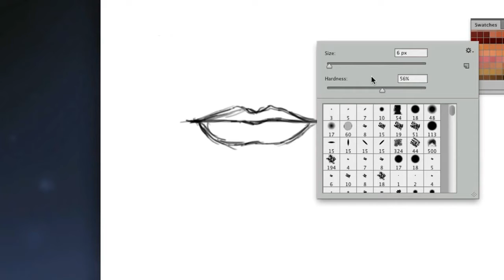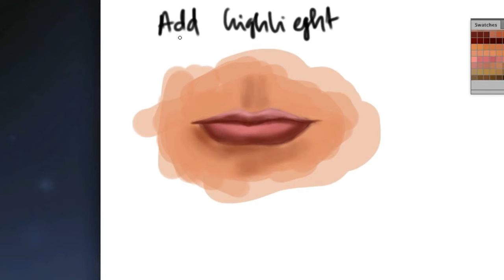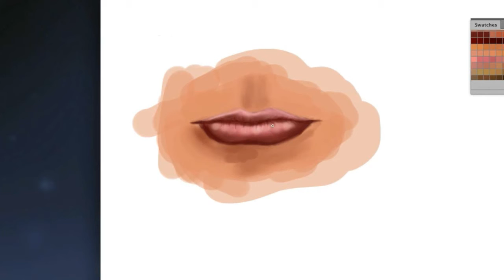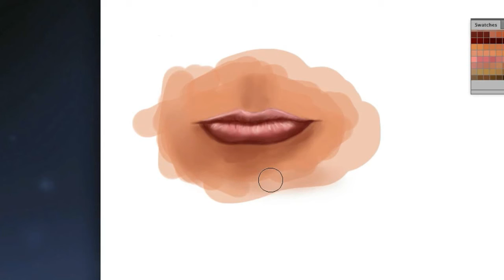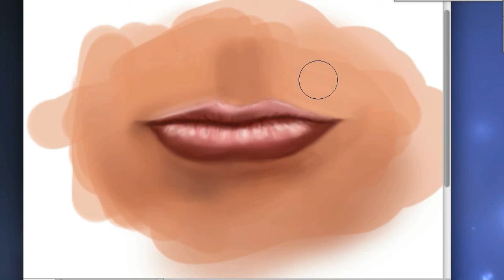Mouth drawing tutorial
step 1: draw outline
step 2 :fill the base color
step 3 :shade the dark area of the lip
step 4:add highlight values to the lip
step 5:add more details